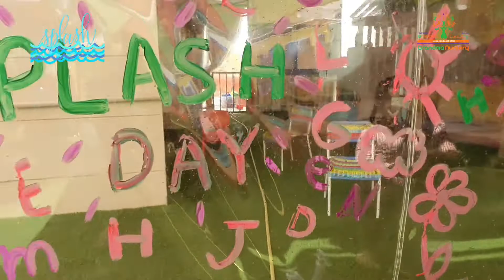GRANDMA NURSERY 1 SPLASH DAY 2022